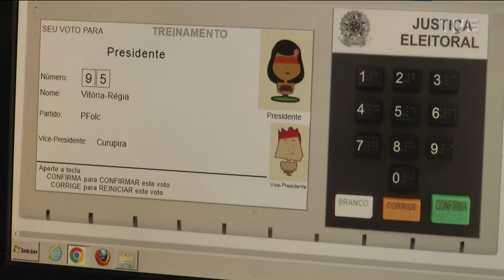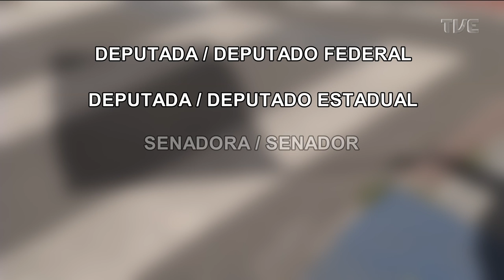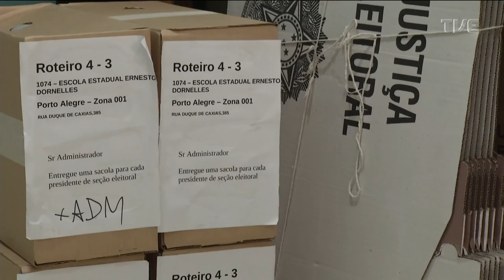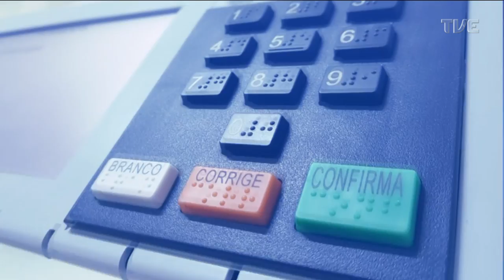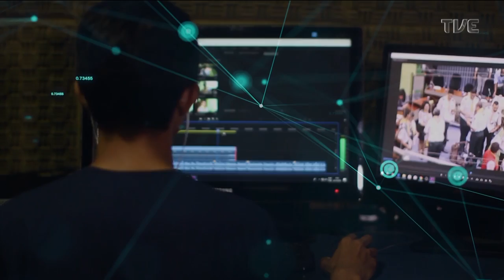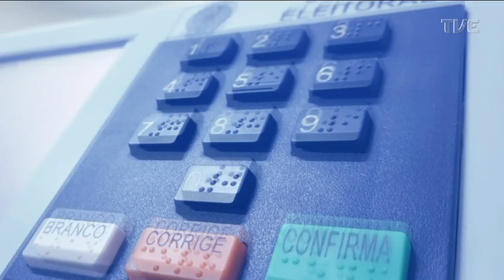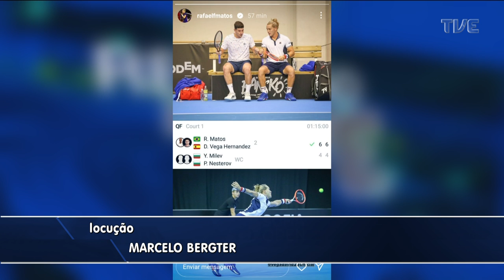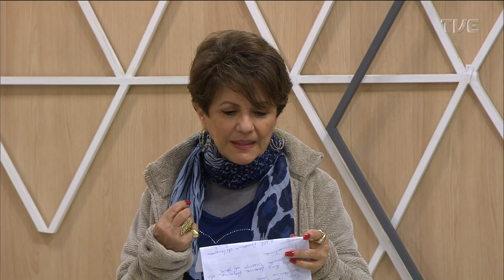Redação TVE - Preparação para a votação das eleições deste domingo - 30/09/2022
O Redação TVE de hoje tem todas as informações sobre a preparação para a votação das eleições deste domingo. E ainda a agenda cultural para o final de semana. Um dos destaques é o X Gala Excelência em Dança do Ballet Vera Bublitz. O programa é exibido às 18h30min aqui na TVE.